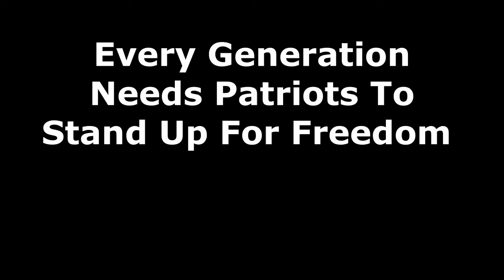POTUS Patriots - President Reagan & President Trump (Making America Great Again)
POTUS Patriots - President Reagan & President Trump
Freedom